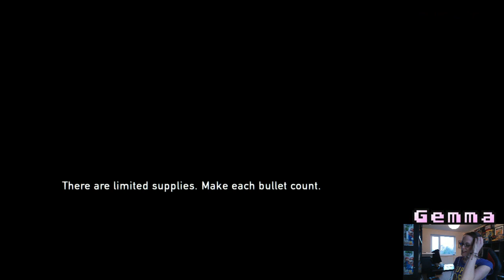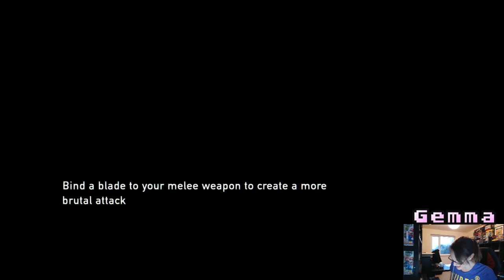The Last of Us Remastered LIVE STREAM #3 PS4 Live Stream TheGebs24 - PS4 (TheGebs24)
The Last of Us Remastered #3 PS4 Live Stream TheGebs24- When three become two - LIVE STREAM w/ Gemma.

The Last of Us originally released on the PS4 by the mighty Naughty Dog is dubbed by many as a masterpiece. We are all eagerly awaiting The Last of Us Part 2. Where will Ellie and Joel's adventure take this? For now please enjoy this entire playthough of The Last of Us Remastered on LIVE STREAM.

*Scroll down for playlists and social media and FULL list of consoles owned.

My channel is devoted to video games! Covering retro and current generation gaming. My favourite consoles are the Super Nintendo and Playstation 4. I'm devoted playing video games as well as making cool content for you guys. I hope you guys enjoy this Retro Gaming Show!

CONSOLES OWNED:

PS4
PS3
WII U
MASTER SYSTEM MK1
MASTERSYSTEM MK2
MEGA DRIVE
MEGA DRIVE 2
NES
SNES
NTSC SNES
SUPER FAMICOM
SEGA DREAMCAST BOXED
SEGA SATURN X2
N64 PAL
NTSC N64
SILVER PS2
BLACK PS2
SLIM PS2
PS1 ORIGINAL MODEL
SLIM PS1
BLACK GAME CUBE
SILVER GAME CUBE
XBOX ORIGINAL
XBOX 360
RED WII
BLACK WII
WHITE WII
AMIGA 500+
ZX SPECTRUM
NINTENDO DSI 25TH ANNIVERSARY COLLECTORS EDITION
NES 3DS SPECIAL EDITION
LUIGI 3DS SPECIAL EDITION
X2 GAME BOY ORIGINAL
PSP ORIGINAL
PS VITA
PSP STREET
NES SPECIAL EDITION GAME BOY SP
NES SP - GREY
GAME BOY MICRO - GREEN
GAME BOY MICRO - PINK
X2 GAME BOY POCKET -PINK AND PURPLE
GAME BOY POCKET TRANSPARENT
GAME GEAR
XBOX CRYSTAL
X3 ORIGINAL GAME BOYS
YELLOW GAME BOY COLOUR

Thanks
Gemma